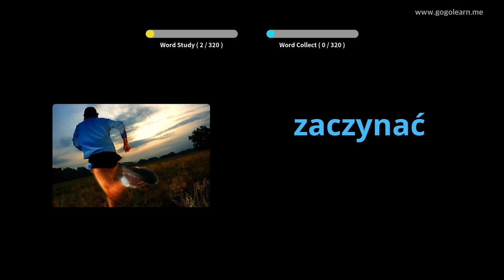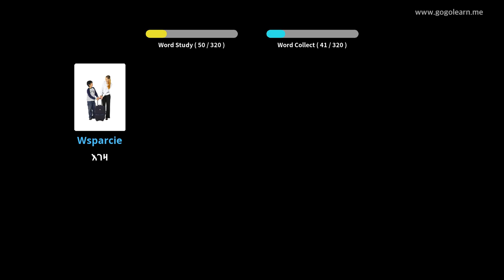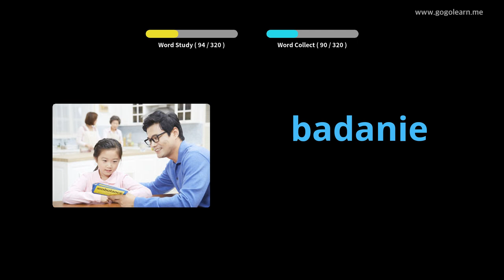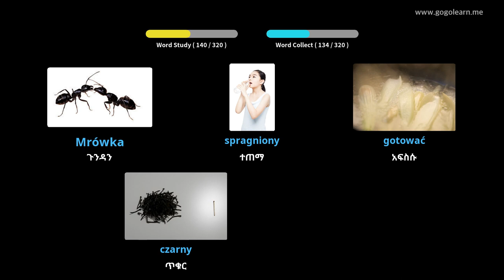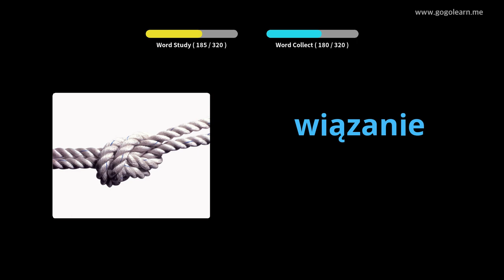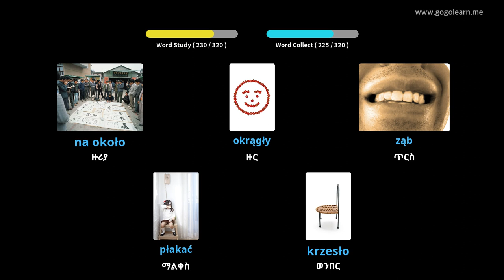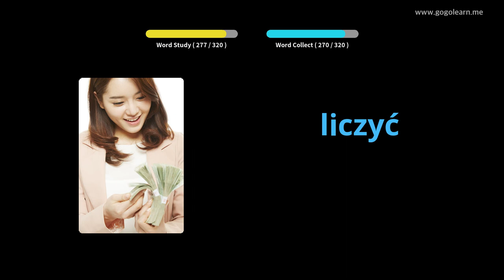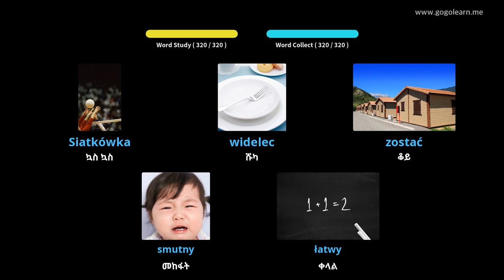በሚነዱበት ጊዜ የፖላንድ ቋንቋ መዝገበ ቃላት ማዳመጥ | Golearn